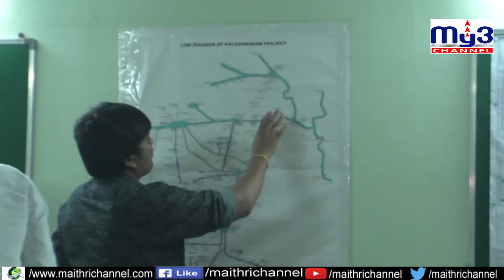పనులు వేగవంతం చేయాలి My3 News 17.06.2019 7pm